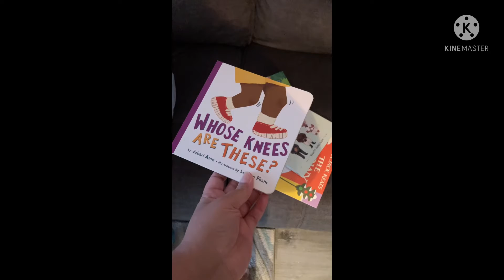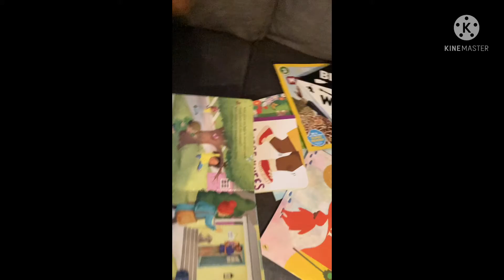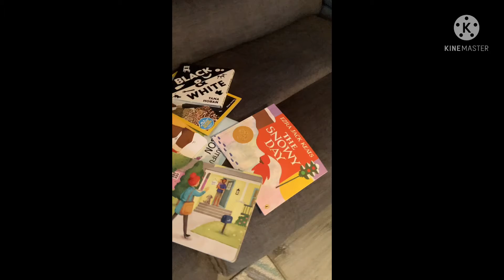Matching clothes, mom life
Typical day